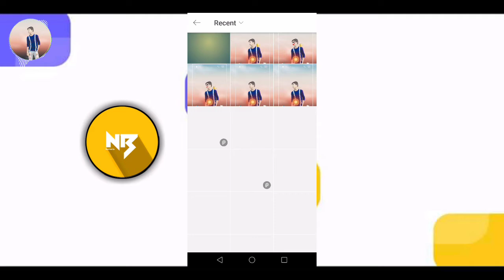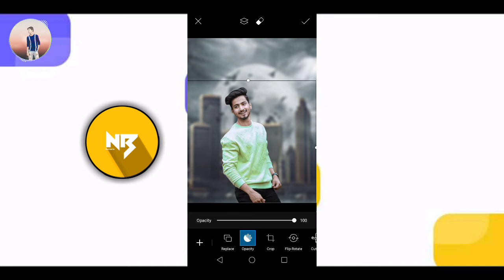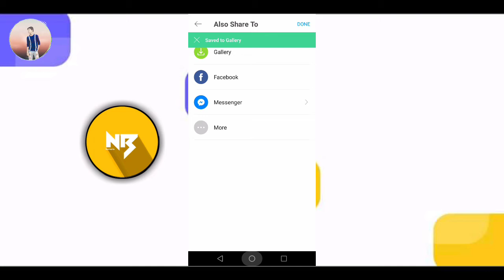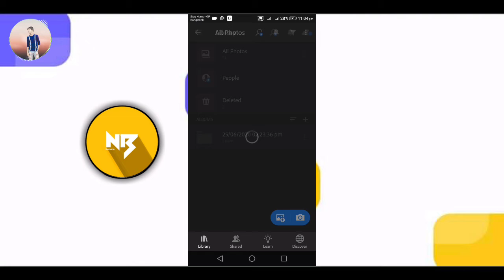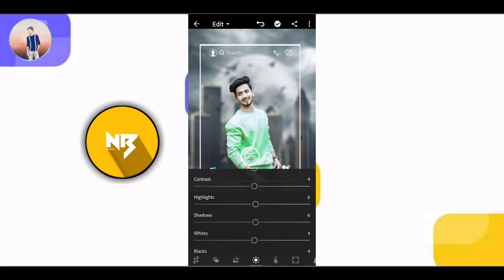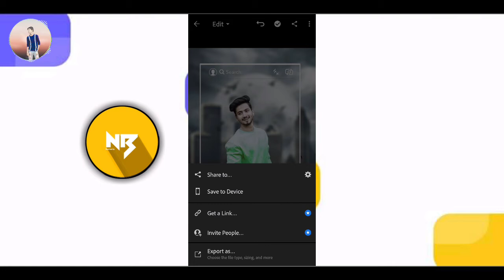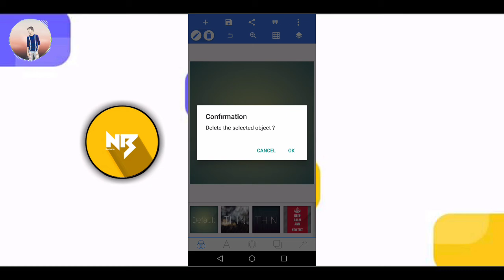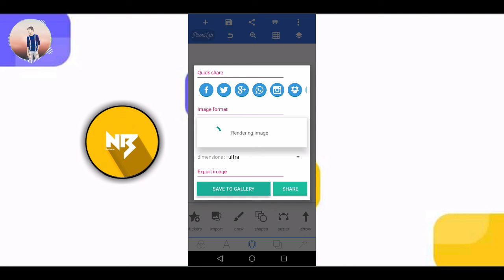Lightroom Mobil tutorial Bangla | PicsArt viral photo editing bangla | viral effect photo editing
picsart and lightroom editing | best photo editing 2020 | best Android Photo editing

Related tags-
facebook profile screenshot editing
fb profile screenshot editing
fb profile screenshot edit
fb profile ss editing
picsart editing bangla tutorial
picsart editing tutorial bangla
facebook tricks
picsart editing 2020
picsart editing
photo editing
new picsart facebook profile editing
facebook profile screenshot editing bangla tutorial
faceboook profile editing
technical sabbir
how to edit facebook profile screenshot
how to edit fb profile screenshot
facebook photo editing
facebook photo editing in picsart
facebook photo editor app
facebook photo editing video
facebook photo editing bangla
fb photo editing
picsart editing
picsart tutorial
best editor app for android

in mobilebest editor app

photo editing

fb viral photo edit apps

fb viral photo edit

top editing apps android

new picture facebook
facebook trending

best photo edit

viral picture edit 2020

facebook viral photo editing 2020

how to edit photo in android

android top photo edit apk

best editing photo 2020

মাত্র ১ মিনিটে এডিট

best photo 2020

best photo editing for android

photo effect combo

facebook viral photo

facebook viral photo editing in mobile

facebook viral photo editing in android

best editing apps for android

best editing photo

best editing photo apps